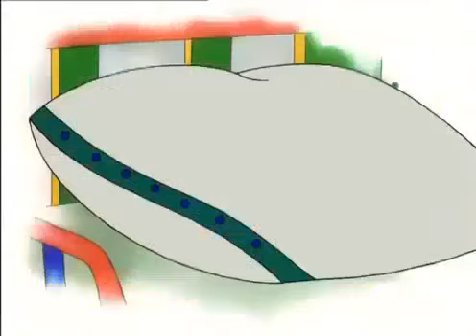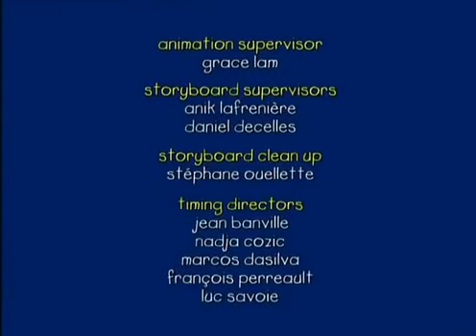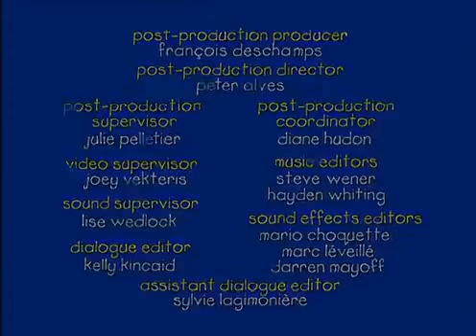Caillou DvD8 en ESpañol Dibujos Infantiles - Dibujos Pekes - Caillou Español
Todo lo que encuentra a su alrededor se convierte en la excusa perfecta para emprender una nueva aventura, aprender cosas nuevas y pasarlo bien. Ya sea en la escuela, en su casa o en el parque, Caillou siempre busca la oportunidad de aprender algo nuevo.

Después de jugar, Caillou regresa feliz a la rutina de un niño de cuatro años. De hecho, cada episodio comienza y termina anclado en el mundo real.

La respuesta a la pregunta de por qué Caillou es calvo es polémica: hay quienes dicen que el personaje y sus historias fueron creados, en un principio, para ayudar a sobrellevar la enfermedad a los niños con cáncer, a los cuales se les cae el pelo por culpa de la quimioterapia; pero parece ser que esto no es más que una leyenda urbana. La realidad, divulgada por los propios creadores de Caillou en un DVD que es una guía didáctica para los padres, es que la serie se basa en unos dibujos anteriores, en los que el personaje protagonista era un bebé y, por lo tanto, calvo. Como este personaje había adquirido ya cierta notoriedad cuando se abordó la serie actual, los dibujantes decidieron conservar su aspecto sin pelo y a los niños no pareció importarles. La palabra francesa "caillou" significa en español, "guijarro" o "canto rodado", pero también, en argot, "cabeza" o "cráneo", a menudo calvos.
caillou capitulos completos en español